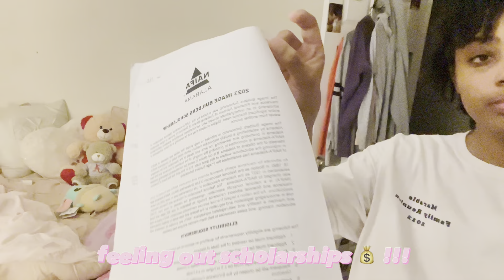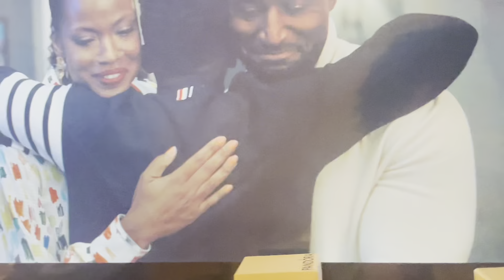SUNDAY RESET | creating content, taking down my hair, & preparing for school 💞🦥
age : 16
class : senior
camera : iPhone 12 Pro Max / iPad Air 3
editing software : capcut